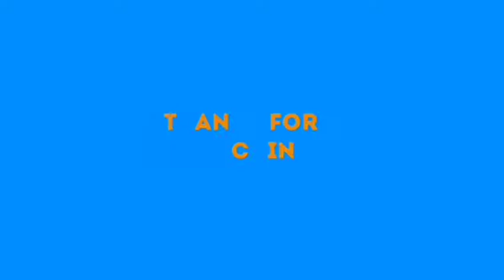BREAKING NEWS: SENATE DIS0WÑS REPS, DETAILS